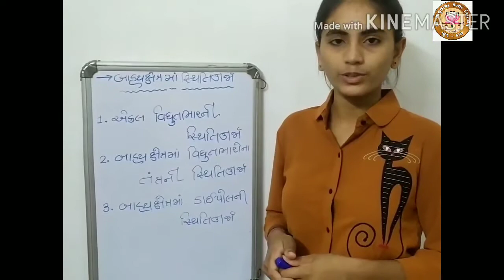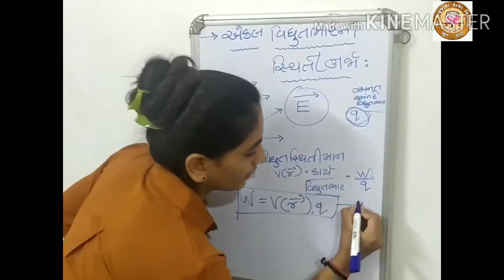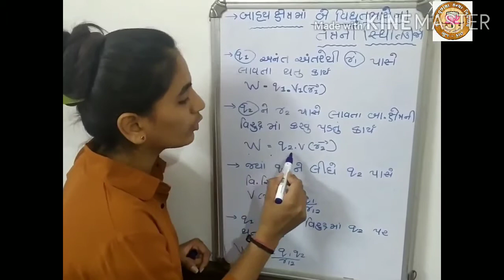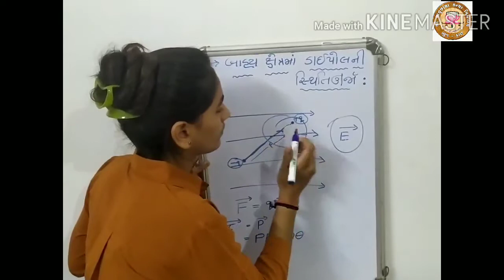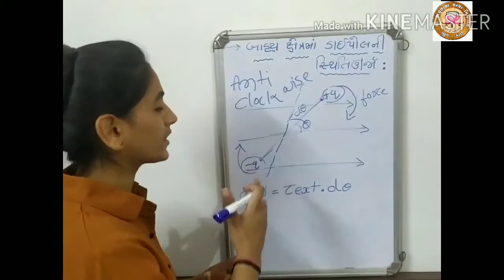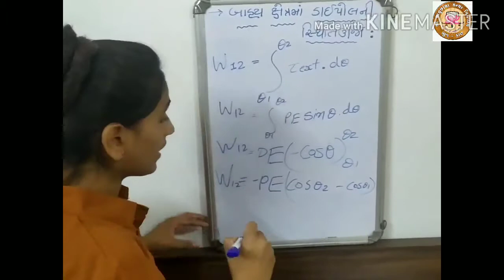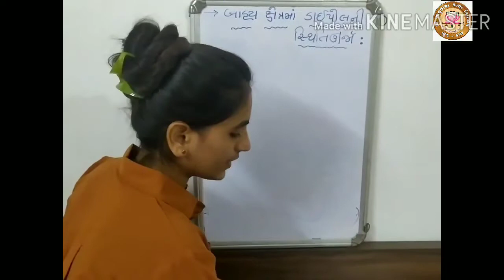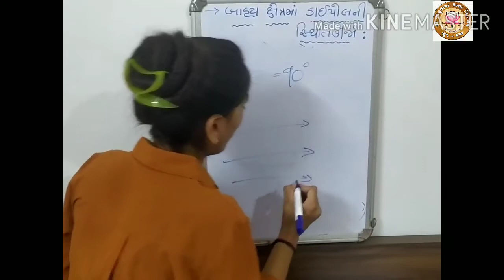Part 1 - STD 12 - PHYSICS - Chap. 2 - સ્થિત વિદ્યુત સ્થિતિમાન અને કેપેસીટન્સ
STD: 12
Sub: PHYSICS
Video Sr. No:
Topic: બાહ્ય ક્ષેત્રમાં સ્થિતિ ઉર્જા
Student's name : Nidhiba Jadeja
Teacher Name: Shree Ashvinbhai Limani